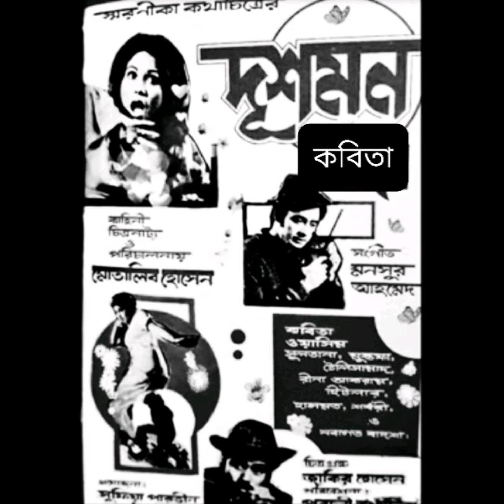Kotodin koto raat eka eka🌿🌿 Sabina yasmin / Syed Abdul Hadi🌿🌿 movie: Dushmon